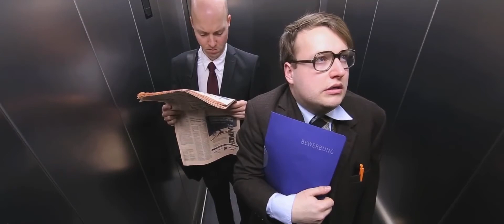Man in an elevator needs to crap